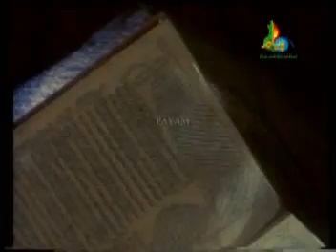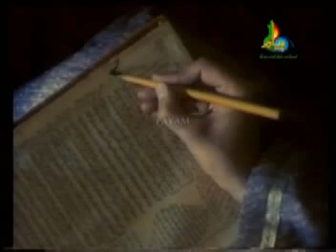Bu Ali Sina - Complete Movie [Part 1]